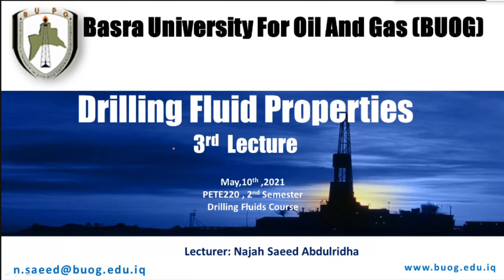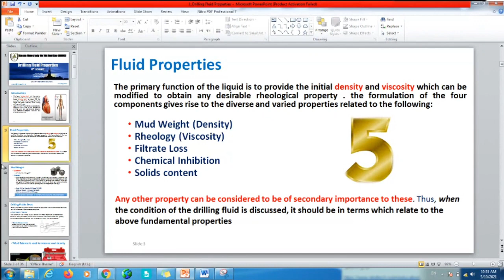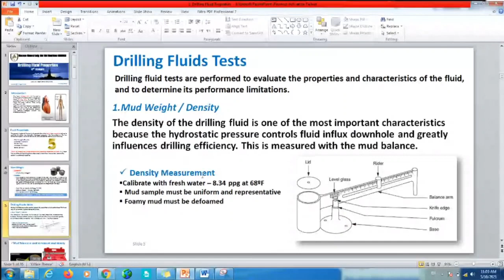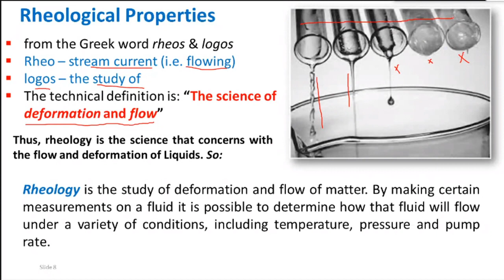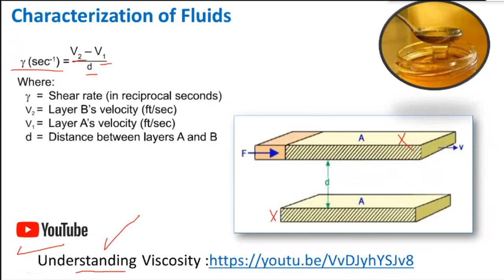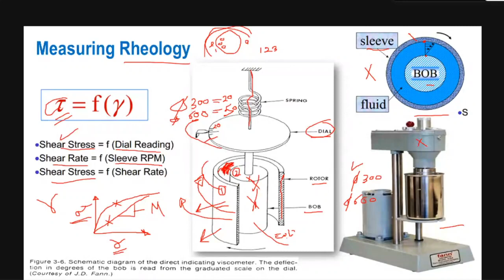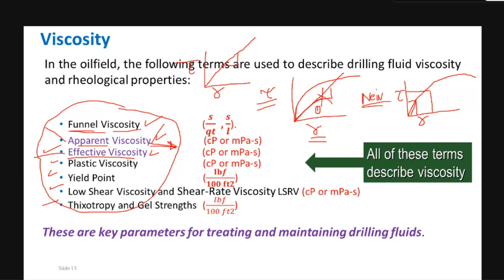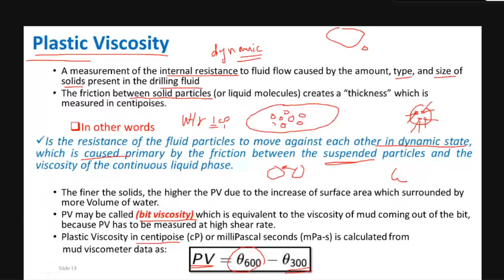Drilling Fluids Course-[BUOG]-Lecture 2 [Dr. Najah Abdulridha]